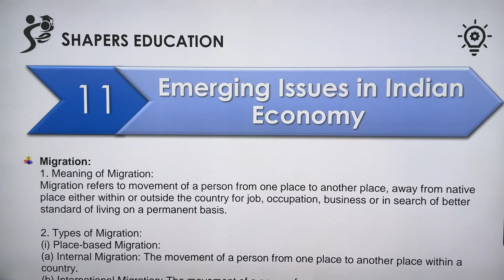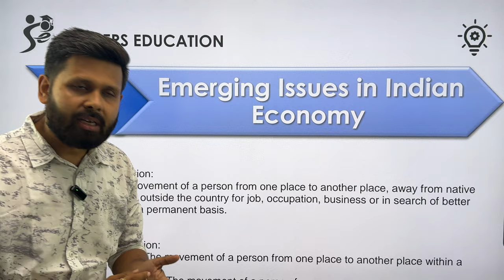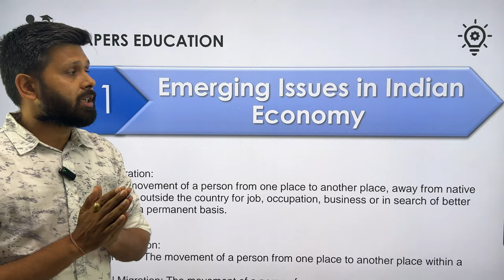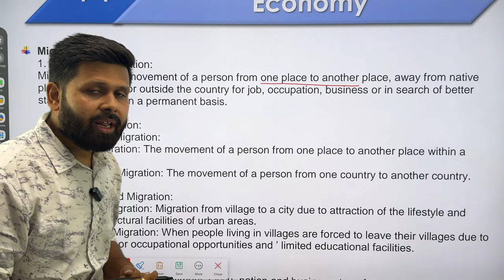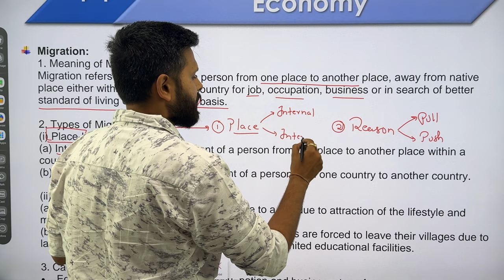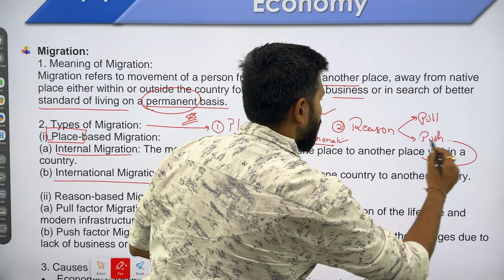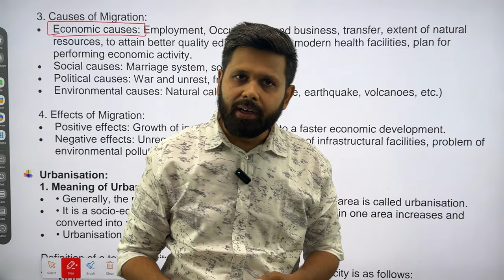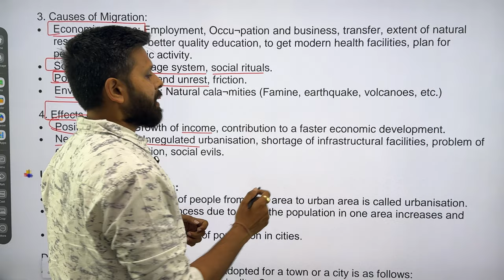Ch. 11 Emerging Issues In Indian Economy | Economic | 12th Gujarat board | GSEB | CA Mohit Taparia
this is going to be ultimate video for your Topic called Economic Chapter 11 for restart series.

Hello Shaparites!

In the above video, we have shared the most important and the most probable questions which can come in exams for 12 standard Gujarat board 2024. The above video specifically for organisation of commerce and management for 12 standard Gujarat board. The video contains only five mark questions, and as per the latest blueprint provided by Gujarat secondary and higher secondary board of education.

We have launched our app

Shapers online learning

It is available on playstore ( android phones ) and windows ( laptops ).

All pdf and video lectures are available online on this app. Feel free to download.

Link for windows app
64 bit

Feel free to DM us here for any queries.

TeamShapers

PDF FOR THE ABOVE NOTES WILL BE SHARED IN PART 2 VIDEO DESCRIPTION.

Get our Summarized notes of this chapter. Comment notes.